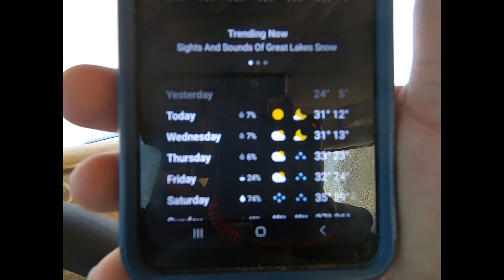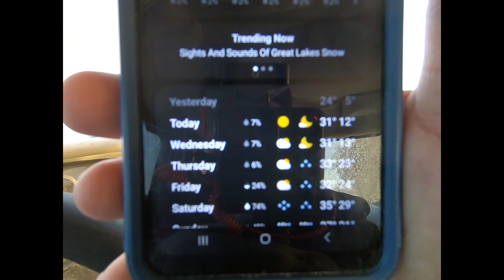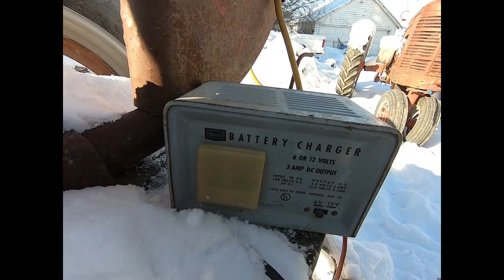Frozen Old Iron ~ #23-82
With the arctic blast that has befallen the area, it is way past time to put a few things away for winter.